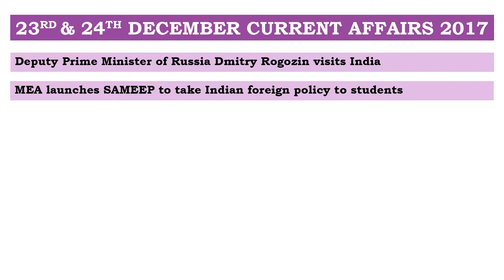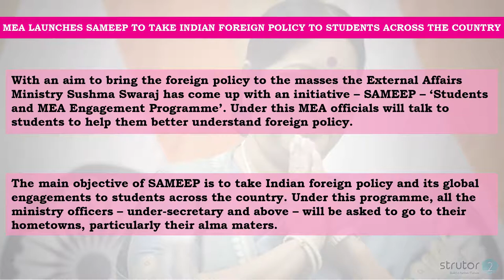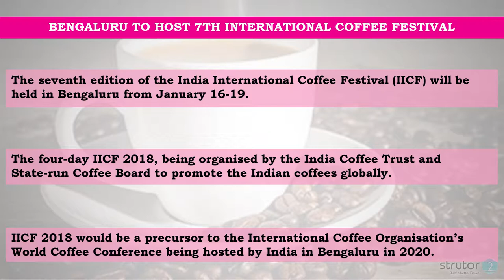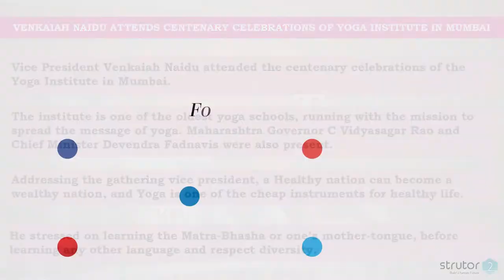December 23rd & 24th CURRENT AFFAIRS 2017 | YouTube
This video is on December 23rd & 24th CURRENT AFFAIRS 2017 important topics which may ask in UPSC ibps SBI RBI SSC For more latest details